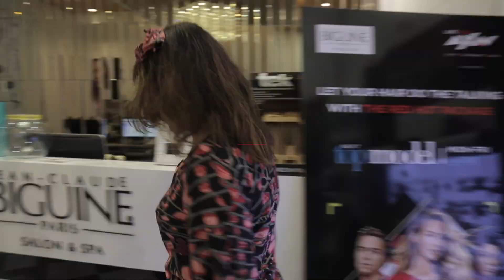A Day In The Life Of A Model | America's Next Top Model | AXN | MissMalini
Our fashion blogger got this golden opportunity as she got a call from AXN to be a part of an experiential for America’s Next Top Model to see what it’s like to be a model for a day. If you've ever wondered what it's like to be a model from clothes to make up to all the hustling, take a tour of the day with our Fashion Blogger Hrishitaa Sharma.
Follow MissMalini - India's favorite source for the latest Bollywood & Indian TV news, celebrity gossip, fashion trends, beauty tips and lifestyle updates